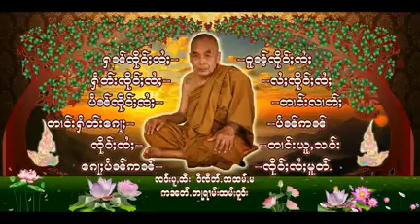ꨅဝ္ꨳပူꨲထီး ꨕုတ္းထꨣꨵၾꨕꨣꨳပꨱꨓ္ꨅဝ္ꨳ ပꨓ္ꨡꨣꨲမူꨉ္ꨲလုꨀ္ꨳ พระพุทธเจ้าทรงมอบอริยะทรัพย์แการาหุลกุมารหางปอน2521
သမ္ꨲမꨣꨲသမ္ꨲꨕုတ္းထꨣꨵၾꨕꨣးပꨱꨓ္ꨅဝ္ꨳ
ပꨓ္ꨁꨀုꨓ္ꨡꨣꨳမူꨉ္ꨲꨡရိꨉꨣꨲသပ္ꨵꨟုိဝ္ꨳလုꨀ္ꨳꨟꨀ္ꨵꨅဝ္ꨳꨉꨣꨲꨟုꨵလꨣꨀုမ္ꨲမꨤꨓ္း